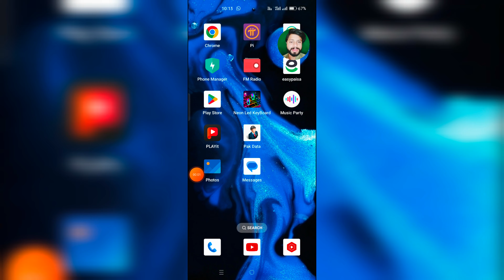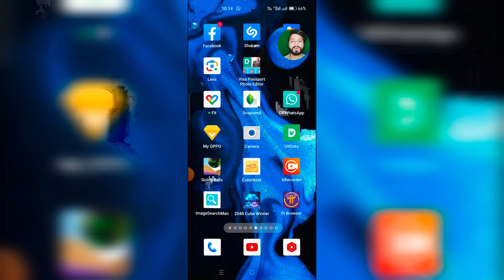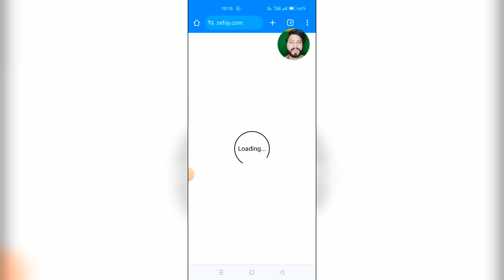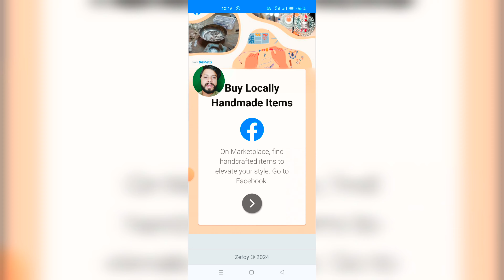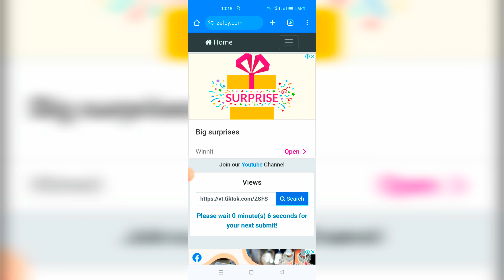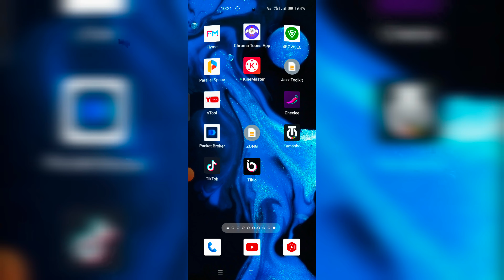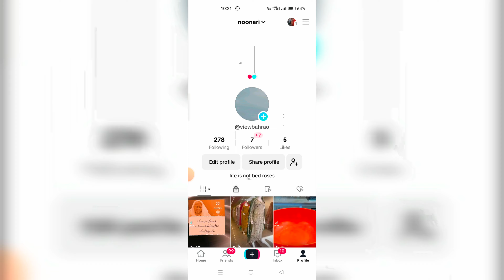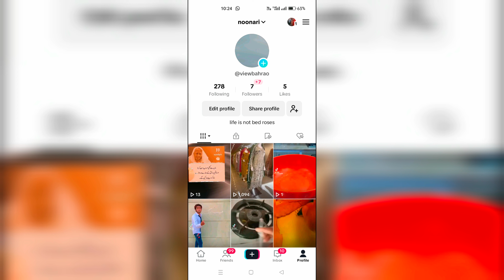Free Tiktok Unlimited Views 2024 ||views kease badhye || How To increase Views or like on Tiktok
How to get Free tiktok likes and views | How to viral video on tiktok | Real foryou Trick

IN THIS VIDEO:
I will tell you how to increase  your tiktok views in one click and best method and grow your tiktok account thank you.

YOUR SERCHES:
How To increase Views or like on Tiktok
Free Tiktok Unlimited Views 2024
How to get Free tiktok likes and views
Views keas badhye tiktok pr
Free me tiktok pr views kease hasil krne
how to increse tiktok views and
tiktok auto views
How to grow your tiktok account
Tiktok account grow kease  krne
Tiktok video vireal kease krne
Increase your tiktok views 2024
Tiktok views 2024
Ustadg
Tiktok pr likes kease lnyn
Tiktok video pr likes kease hasil krne
Views on tiktok increase 2024

HASTAGS:
Rk Noonari